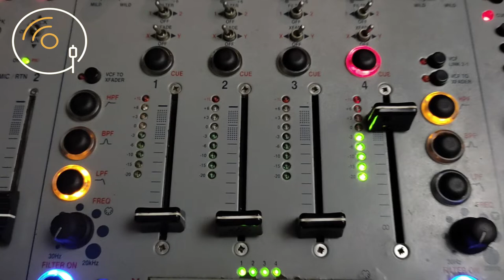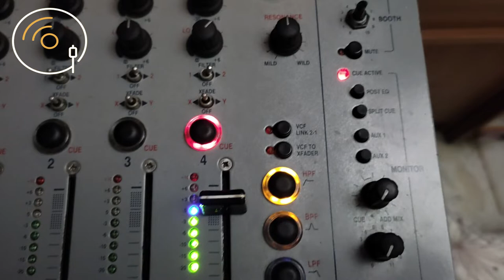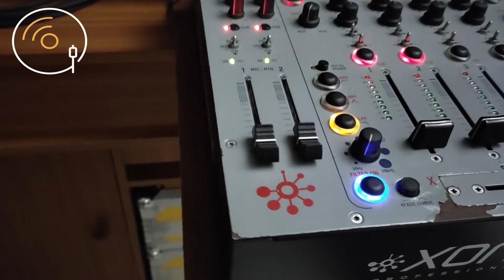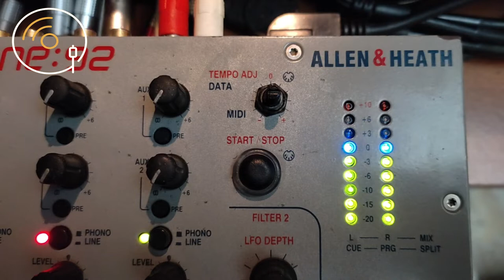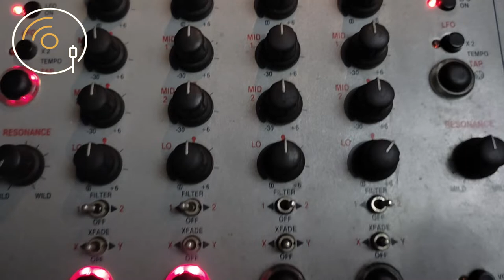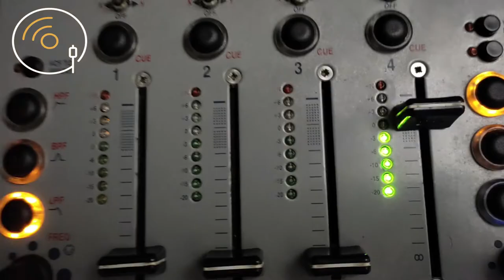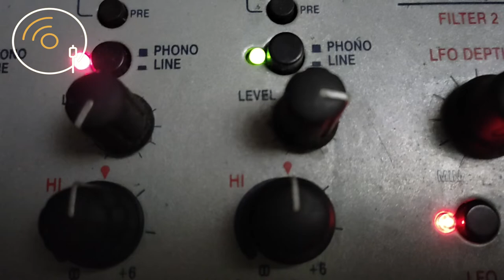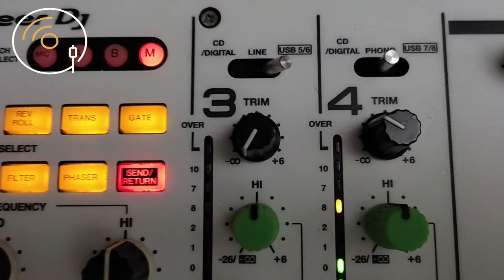Allen & Heath XONE 92: ¿Calidad o puro FANATISMO?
En agujaevinilo analizamos el muy popular mixer ALLEN & HEATH XONE:92 para develar si su calidad es proporcional al amor de sus adeptos.

¿Por qué el Xone 92 sigue siendo el mixer análogo preferido de los DJs?. Puede que no sea el único de su tipo, pero sí el más apetecido y predominante en las cabinas a pesar de los años que lleva en el mercado, pese a que en la actualidad hay nuevas opciones, inclusive dentro de la misma marca (Xone 96).

Gracias enormes a MANOLO ARISTIZÁBAL por facilitarnos esta unidad para su análisis.

00:00 Introducción

01:11  Un legado escrito por Richie Hawtin

02:17  Allen & Heath y su apuesta al mundo DJ

02:55  Innovaciones del Xone 92

03:22  Ficha Técnica Xone 92

04:55  ¿Es el Xone 92 el mejor mixer análogo?

07:39  ¿El Xone 92 se quedó atrás?

09:05  ¿Calidad o puro fanatismo?

09:53  Conclusiones, pregunta para los seguidores y despedida.